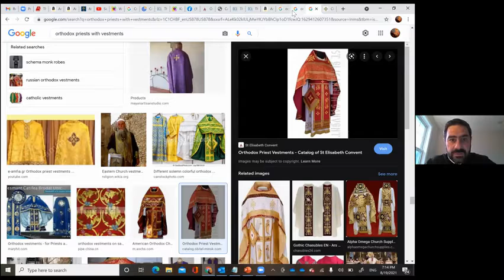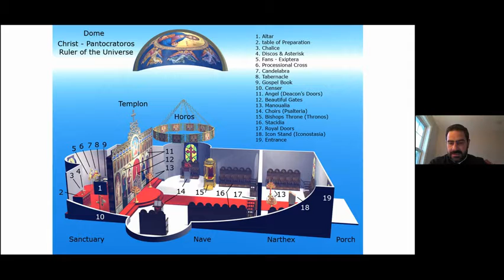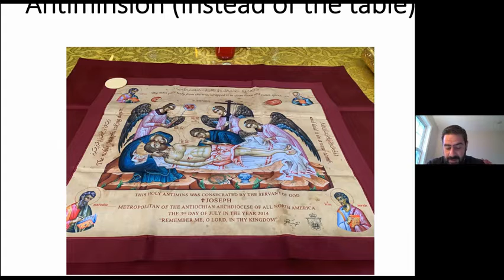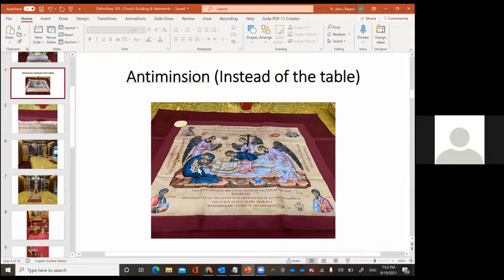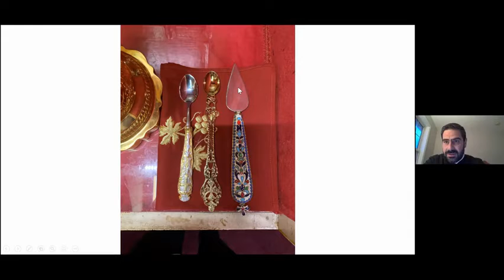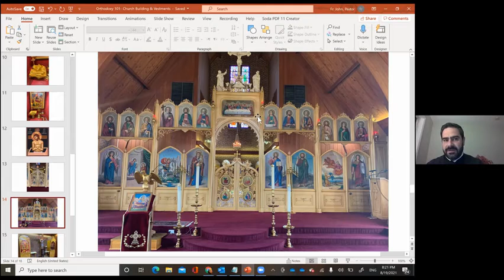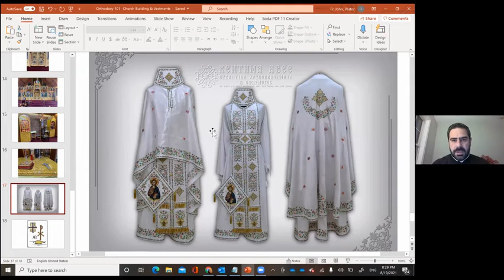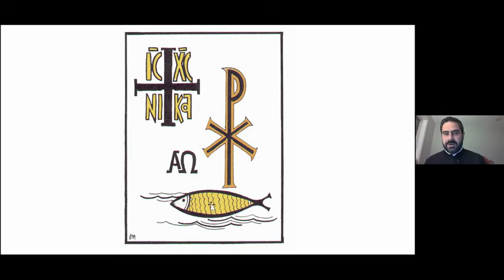Catechism Class Week 18 August 19, 2021